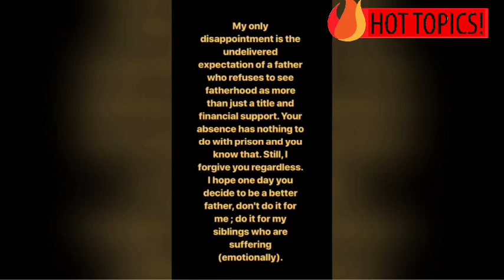Buju Banton Son Apologies To Him On Instagram!